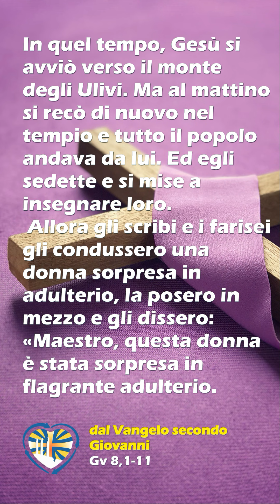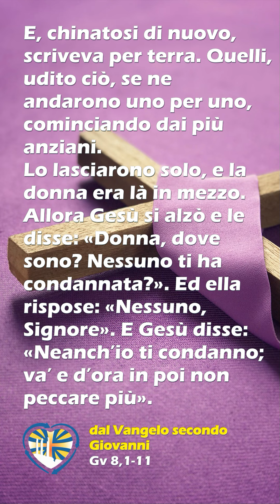V Domenica di Quaresima - Commento al Vangelo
Commento al Vangelo Gv  8,1-11 a cura di don Roberto della Rocca Assistente Diocesano ACR